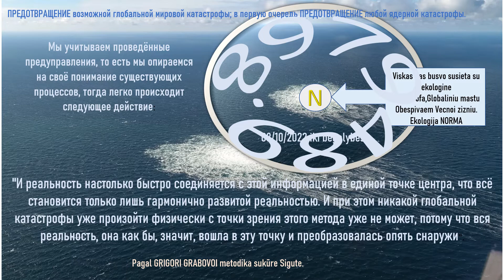EKOLOGINE KATOSTROFA BALTIJOS JŪROJE NORMA